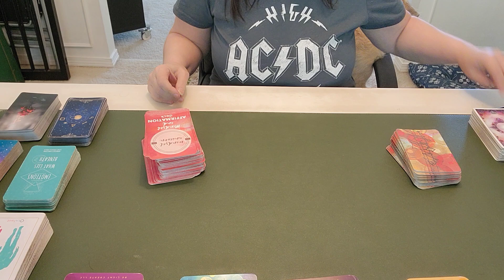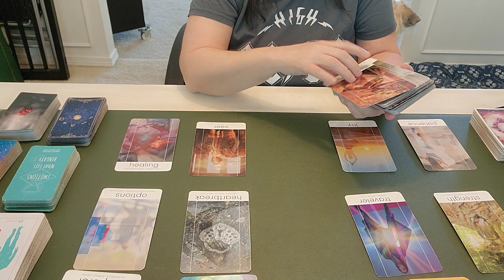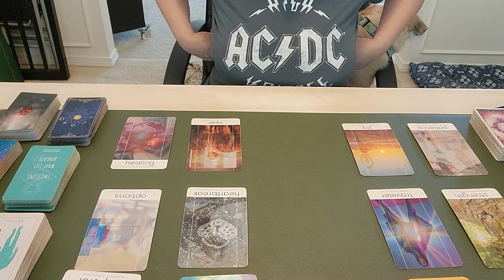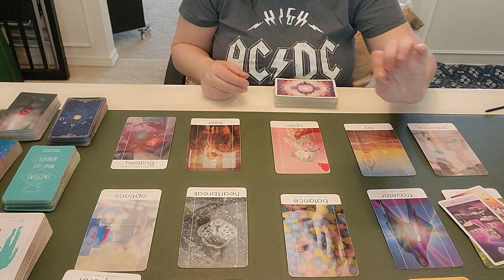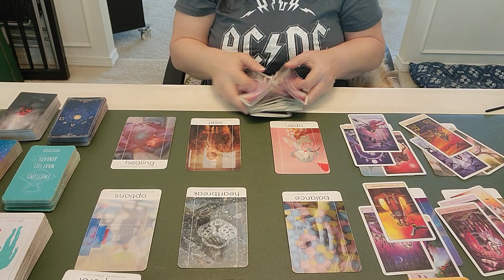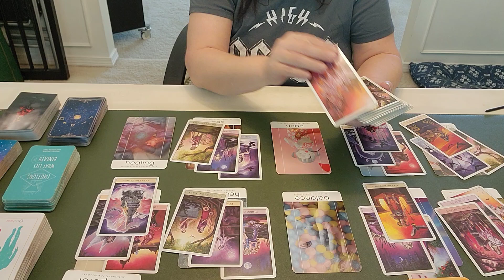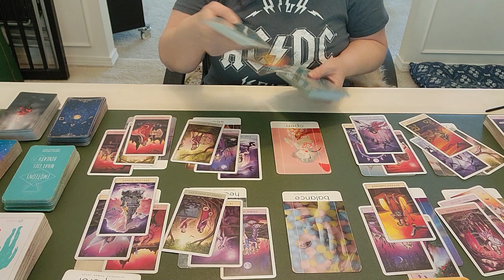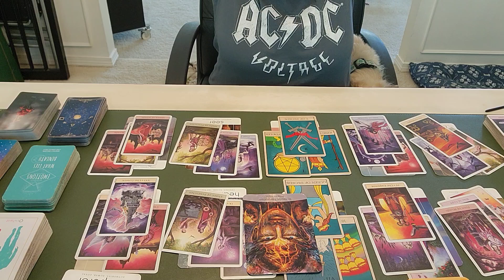DM / DF ✨️ Pisces ♓️ The DM Is Struggling With This